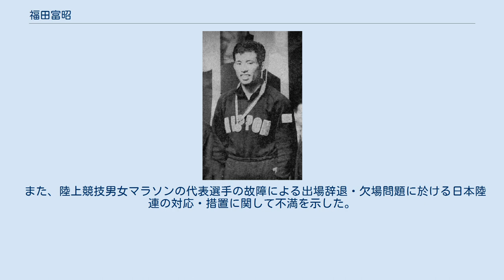福田富昭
福田富昭 福田 富昭（ふくだ とみあき、1941年12月19日 - ）は、日本の実業家（会社社長）。
アマチュアスポーツとプロスポーツの組織者。
国際レスリング連盟(FILA)副会長。
公益財団法人日本オリンピック委員会（JOC）副会長を経て現在名誉委員および2020年東京オリンピック･パラリンピック競技大会組織委員会評議員、文部科学省五輪対策チーム実行委員長。
「美しい日本の憲法をつくる国民の会」代表発起人。
雑誌出版・不動産仲介業の日本メディア・ミックス（株）取締役。
株式会社ドンキホーテホールディングス社外取締役。
 日本オリンピック委員会副会長として、旧竹田宮家の竹田恒和同委員会会長（竹田恒泰の父）を補佐している。
北京オリンピック日本選手団長。
アテネオリンピック日本選手団総監督。
かつてユニマット（現：ジャパンビバレッジ）代表取締役社長であり、多数のレスリング選手を社員として雇った。
アマチュアレスリング世界選手権優勝者。
フェニックスビジネス（株）元代表取締役。
ユー・エイチ・アイシステムズ（株）元代表取締役。
五洋インテックス株式会社元代表取締役会長。
 雑誌「皇室」を全国各地の神社に直販売する（株）日本メディア・ミックス社元代表取締役。
 富山県滑川市出身。
富山県立滑川高等学校、日本大学経済学部卒業。
 1963年の全日本選手権でフリー・バンタム級3位となり、1965年には同選手権とともに世界選手権（フリー・バンタム級）で優勝した。
 引退後は日本レスリング協会の役員を務め、1980年代には女子レスリングの強化に努める。
柔道家だった大島和子にレスリングの指導を行い、その後は全日本女子プロレスと協力関係を結んだり、男子大会でエキシビションを組むなどして普及活動を展開。
1987年に全日本女子レスリング連盟を発足して理事長に就任、1991年には私財を投じて合宿所を建てるなど、その功績から「女子レスリングの父」と呼ばれている。
一方、ロス五輪ではレスリング監督を務め、北京五輪ではオリンピック選手団団長を務めた。
八田一朗最後の弟子ともいわれ、日本レスリング伝統の「八田イズム」継承者である。
 日本レスリング協会会長、JOC副会長を経て現在、名誉委員、選手強化本部本部長、味の素ナショナルトレーニングセンター長も務める。
2014年まで国際レスリング連盟（2014年より世界レスリング連合と改称）の理事・副会長を務めていたが、任期満了に伴って退任、今後は名誉副会長を務めることになった。
 また、ユニマット社長を務めるなど経営者でもある。
 2015年レスリング世界選手権に出場した日本男子選手団はメダルはおろか翌年のリオデジャネイロオリンピックの出場権を獲得できない不振に終わり、その責任を取り丸刈りになった。
 福田は北京オリンピック日本選手団長を務めた（2008年）。
野球日本代表は、それまで五輪でもワールド・ベースボール・クラシックでも好成績を収めていたが、しかし北京オリンピック野球日本代表（監督：星野仙一（現楽天野球団副会長）、打撃コーチ：田淵幸一（現野球評論家））は極めて前評判が高かったものの、野球が開催される最後の五輪で実際には（韓国代表にも負けて）4位という屈辱に甘んじた。
 同年8月24日の選手団総括記者会見では、星野監督率いる野球日本代表を名指しで批判し「『強い選手を五輪直前に集めてちょっと練習すれば勝てる』なんて（五輪は）甘いものではないんですよ」と斬り捨てた。
 また、陸上競技男女マラソンの代表選手の故障による出場辞退・欠場問題に於ける日本陸連の対応・措置に関して不満を示した。